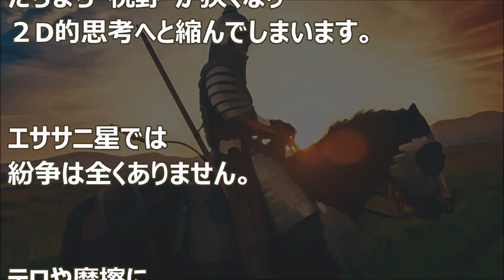バシャール：摩擦のない世界